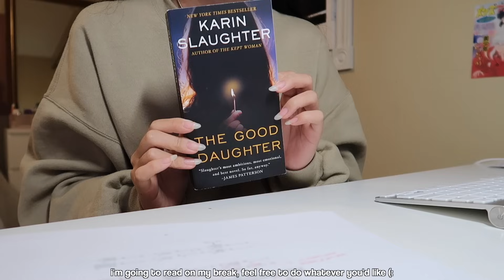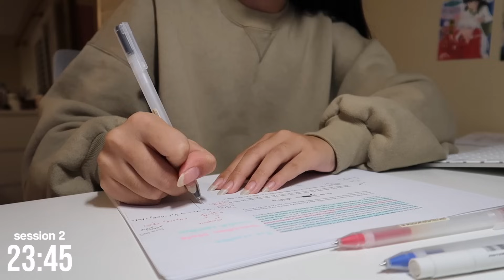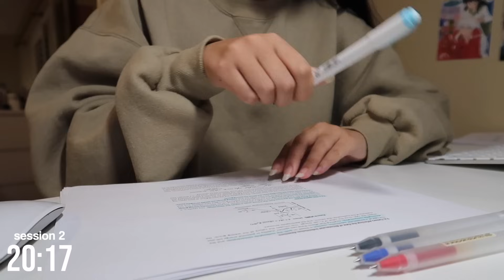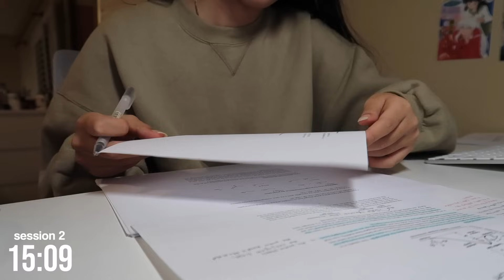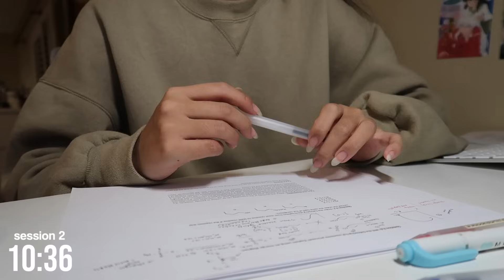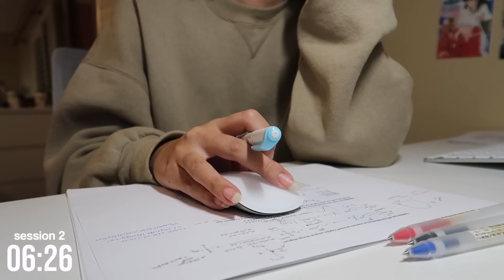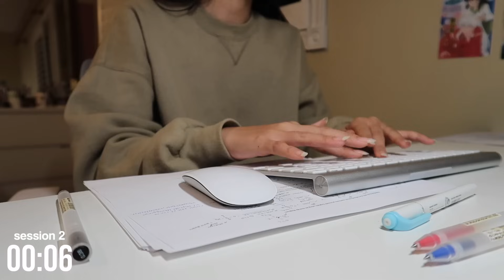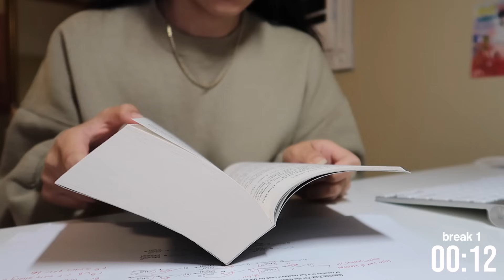1 HOUR real time study with me ✨25/5 pomodoro, background noise & no music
Hello Friends!

i've gotten so many requests to do another real time study with me, so here we are (:
if you are here from yesterday's streams, thank you for tuning in again! i will try to stream more on youtube but, i am way more active on my study/community discord server 🌿

TIMESTAMPS:
✩ 0:00 intro
✩ 0:21 25 min study session 1
✩ 25:19 5 min break 1
✩ 30:29 25 min study session 2
✩ 55:32 5 min break 2

DESK ITEMS:
2020 MacBook Air (M1) Space Grey
Magic Keyboard 1st Generation (similar)
Magic Mouse 2nd Generation
Samsung Business Series 27' IPS 1080p 75Hz Monitor (similar)
Union and Scale Chair